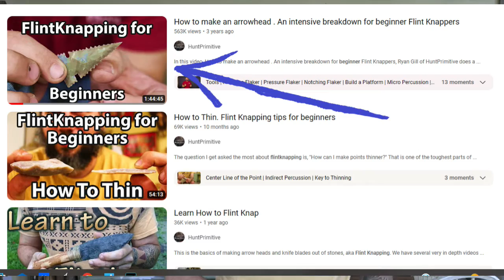Flintknapping Obsidian Clovis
Episode 1 of FlintKnapping Friday, knapping an obsidian clovis similar to those found at caribou hunting sites.